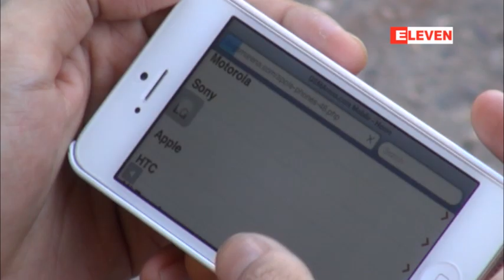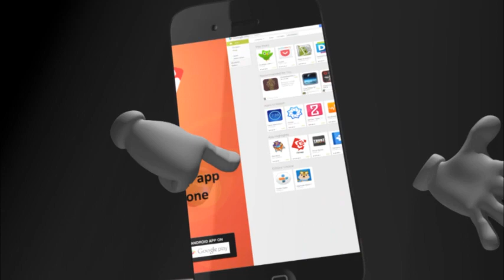ျပည္တြင္းတြင္ ဖုန္းအင္တာနက္အသံုးျပဳသူ လစဥ္(၈)ေသာင္း၀န္းက်င္ခန္႔ တိုးပြားလ်က္ရွိဟုဆို၊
လက္ရွိတြင္ဖုန္းအင္တာနက္အသံုးျပဳသူ စုစုေပါင္း(၂.၆)သန္းေက်ာ္ရွိလာၿပီး GSM ျဖင့္အသံုးျပဳသူအမ်ားဆံုးျဖစ္